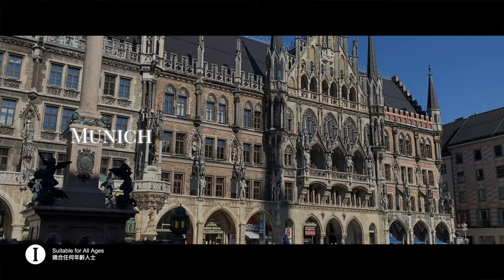【Additional Screenings】“Back On Stage III: DESTINY”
“Per aspera ad astra. Wherever destiny takes us, we always have the freedom to look up to the stars.”

“Back On Stage III: DESTINY” was filmed in Nov 2020 with a live audience, when the City Hall Concert Hall was temporarily opened. Conductor Christoph Poppen and cellist Aurélien Pascal made their way to Hong Kong from Munich and Paris respectively, when the two cities were still very much in limbo. They went through 14 days of hotel quarantine before the first rehearsal.

In this concert, Hong Kong Sinfonietta takes you on a journey through three great works, all tied to the theme of destiny: Mendelssohn’s Ruy Blas Overture – a tragic story of an illicit relationship. Shostakovich’s Cello Concerto No 1 – a personal song of lonely hardship, struggles and dreams. And Beethoven’s Symphony No 5 – which starts with fate knocking at the door, and ends in a wave of positive euphoria.

The film carries a message through its music, images, and dialogue: Per aspera ad astra – from the dust to the stars. Destiny need not be gloom. Having hope in the midst of uncertainty is one of the most powerful aspects of life, and particularly relevant during the global pandemic.

~Screening Schedule~
MOViE MOViE Pacific Place
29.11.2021 (Mon) | 7:40pm (Additional Screening)

MOViE MOViE Cityplaza
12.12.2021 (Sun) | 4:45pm